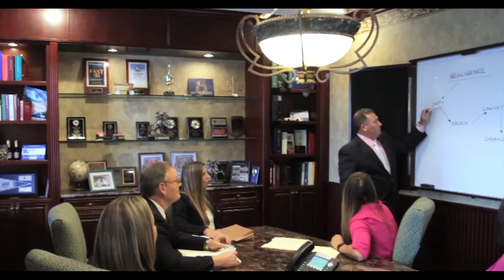Brooksville Florida Personal Injury Lawyers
At Kemp, Ruge & Green, we are uniquely committed to serving the Brooksville, Florida community and our clients. Residents of Brooksville can also count on Kemp, Ruge & Green for expert legal advocacy on your behalf in the areas of semi-truck accidents, motorcycle accidents, boat accidents, bus accidents, slip and fall accidents, dog bite accidents, negligent security and wrongful death. We're one of the most experienced and most successful personal injury firms in Brooksville and the Tampa Bay region.